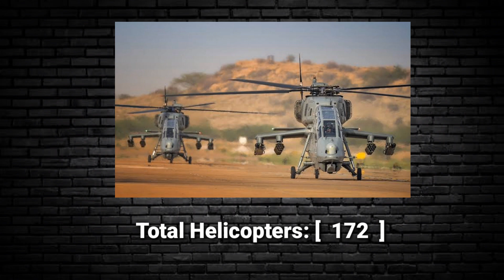Indonesia military power 2023 | Indonesia military strength 2023 | Indonesia military capability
how powerful is indonesia 2023